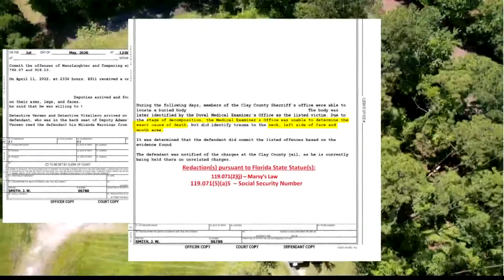Manslaughter charges added in Clay County case involving buried remains, captive elderly couple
Aubrey Lumpkin, 46, has been additionally charged with manslaughter and tampering
with evidence in Green Cove Springs case.